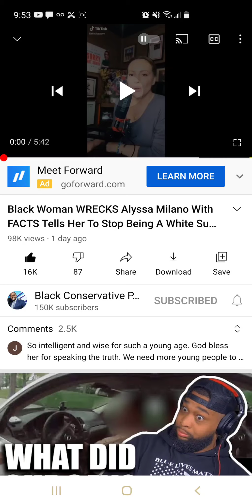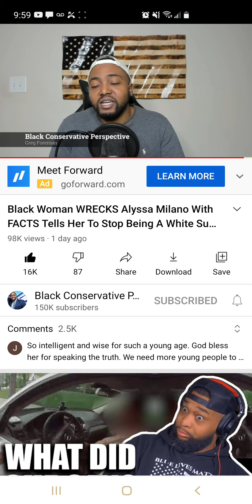The Awakening Is Happening